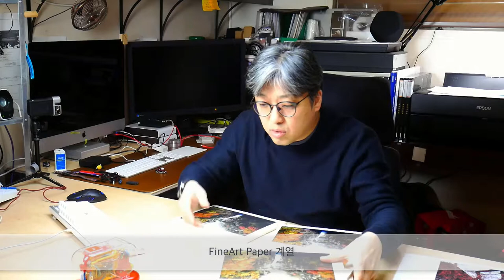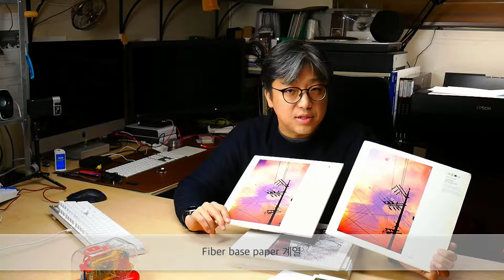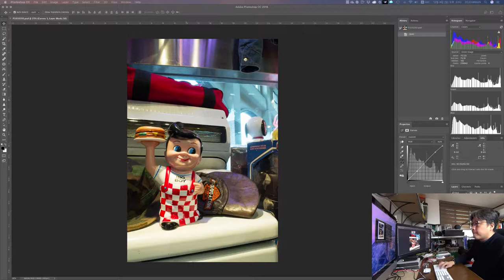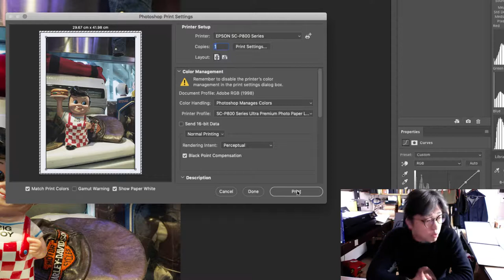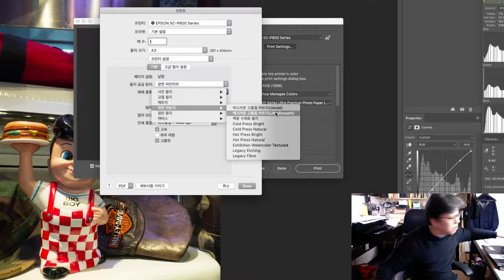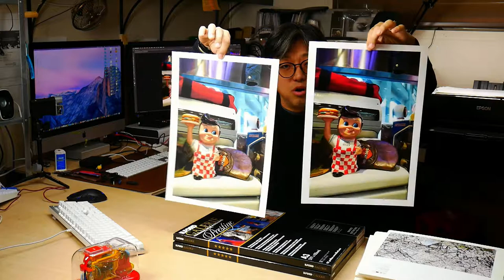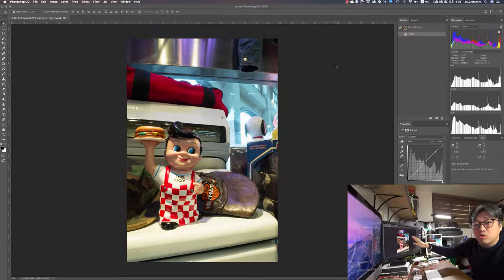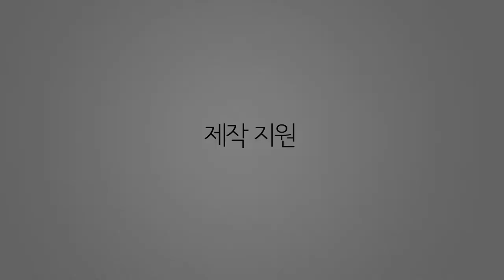EIZO 에이조 [기술강좌] - 사진 뽑기 - 7화 사진 뽑기 그리고 종이 이야기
마지막 강좌로 다양한 종이에 사진 뽑기와 종이 이야기를 다루겠습니다.